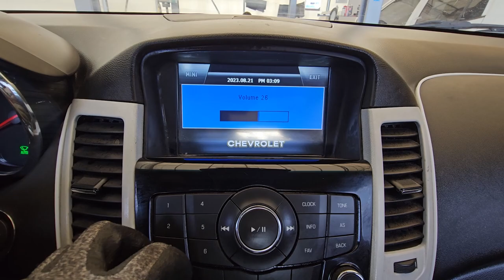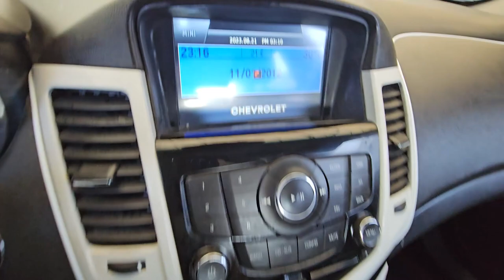2012 Chevrolet Cruze used car export (CK530936) carwara, 카와라 크루즈 수출